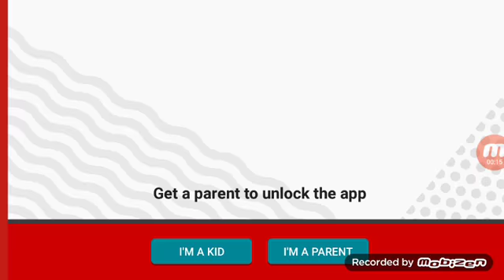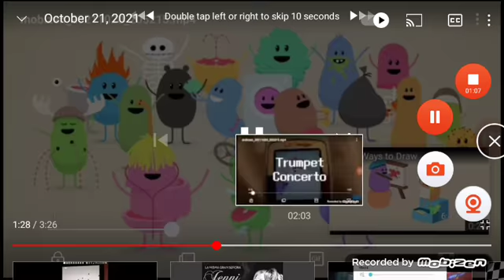October 23, 2021